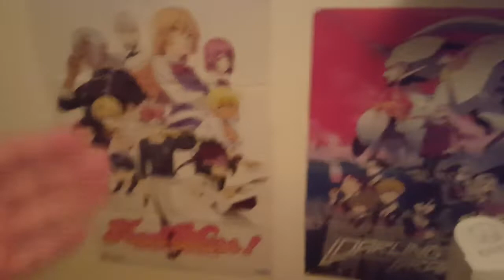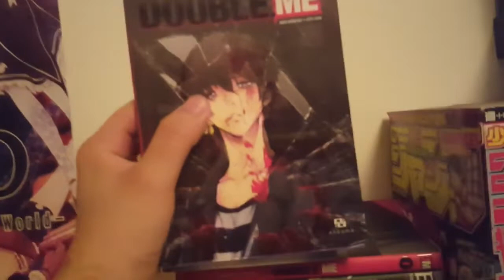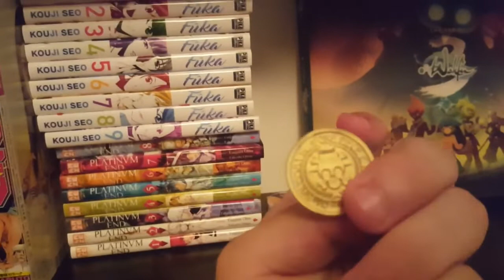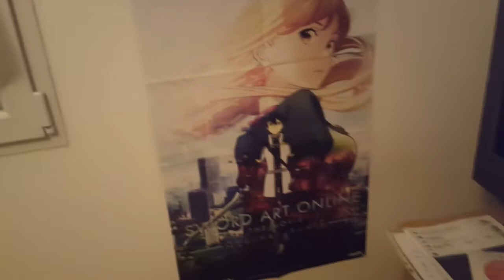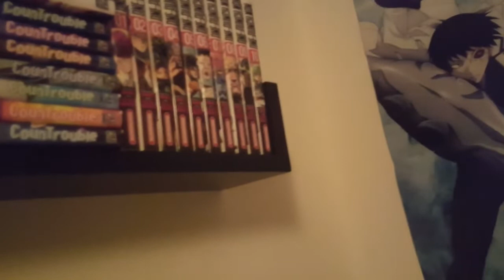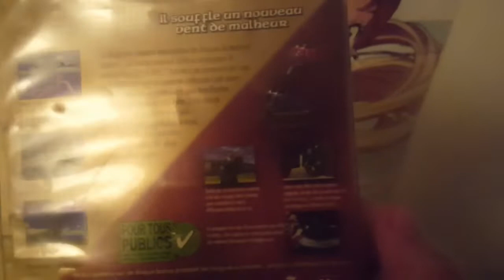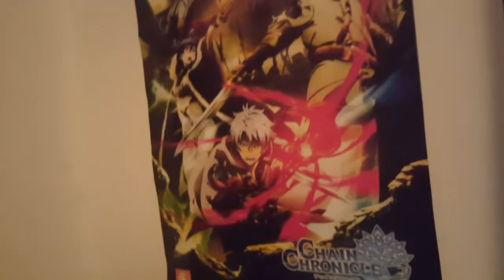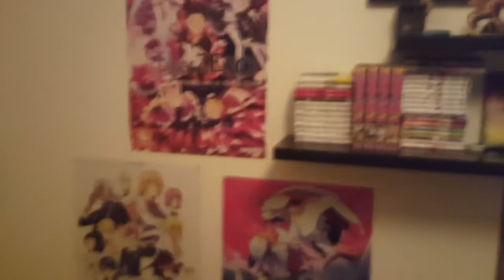Room tour 2018